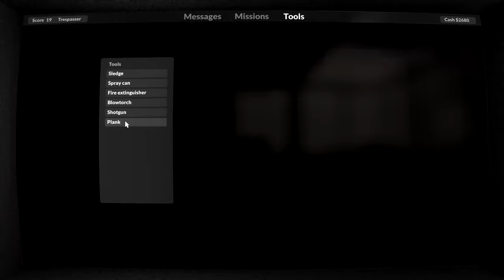How to Crane - Teardown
In this part of Teardown our reign of terror continues as we destroy everything, each in a more elaborate way. I also learn to use the crane and nothing goes wrong.